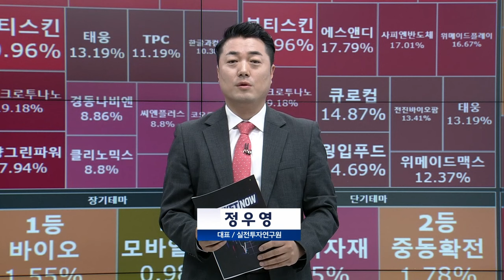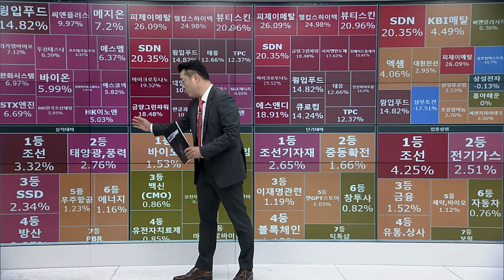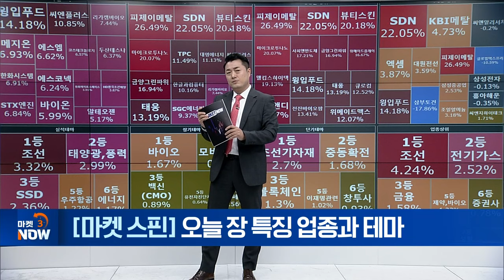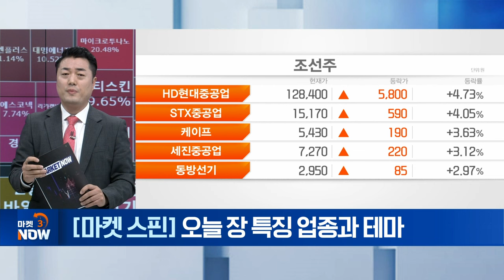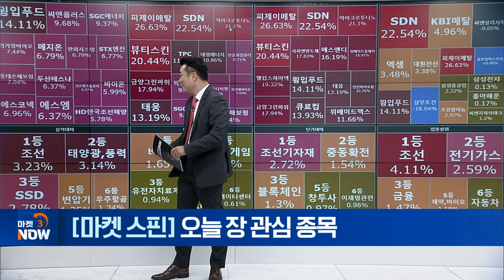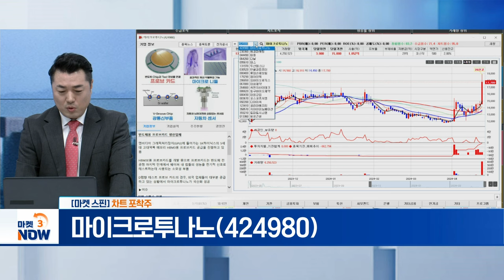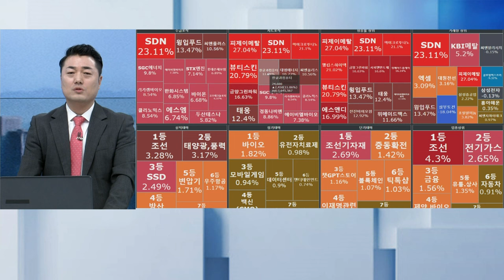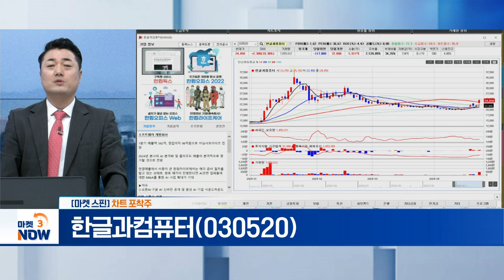오늘 장 분석 / 마이크로투나노(424980), 에코마케팅(230360), 한글과컴퓨터(030520) [마켓 스핀] | Market Now (20240423)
▶ 차트 포착주
마이크로투나노(424980)
- HBM3용 프로브카드 공급 확대 전망

- 1분기 '어닝 서프라이즈' 전망

▶ 수급 포착주
에코마케팅(230360)
- 올해 사상 최대 영업이익 기록 전망